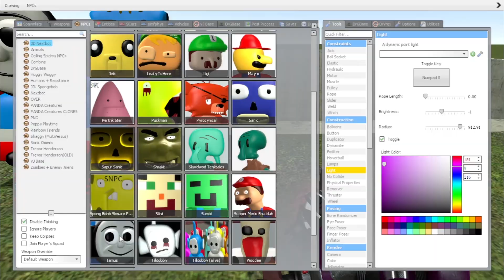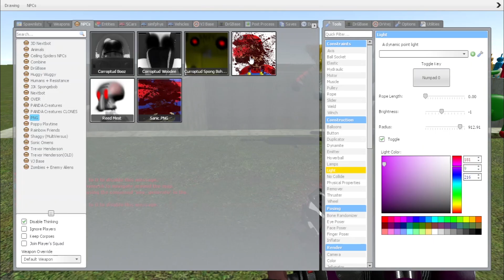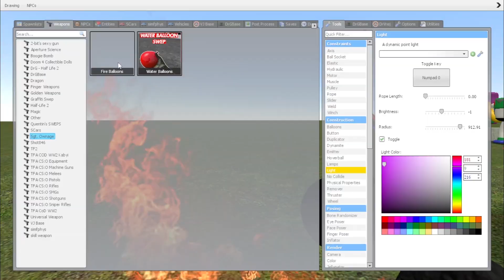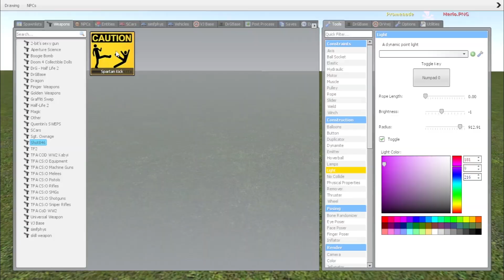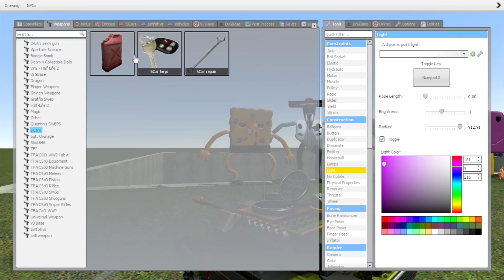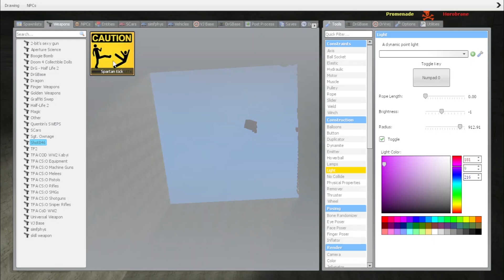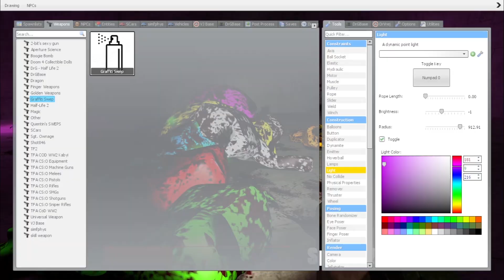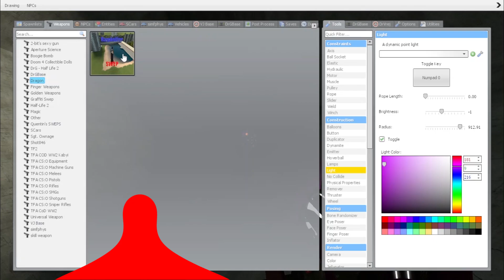SPARTAN KICKING ALL SANIC CLONES MEMES (3D MEMES) TO GIANT PIT IN Garry's Mod!